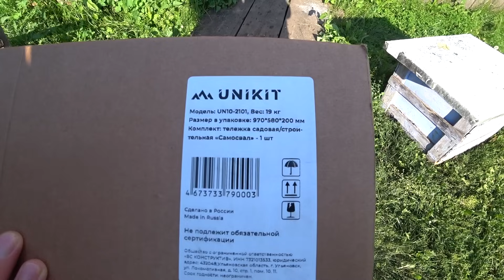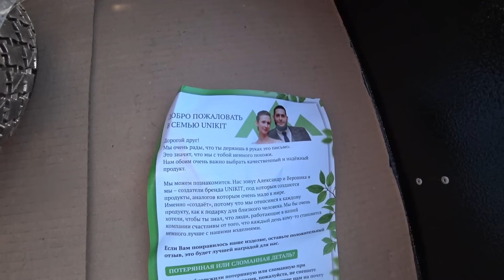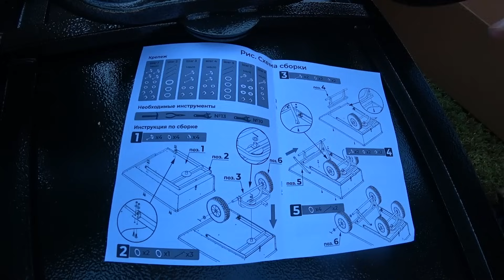ПОЛУЧИЛИ ТЕЛЕЖКУ САМОСВАЛ, СОКРАЩАЕМ ПЧЕЛОСЕМЬИ В ЗИМУ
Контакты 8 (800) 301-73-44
г. Ульяновск,
ул. Локомотивная д.10

🔥Друзья, нашу продукцию с бесплатной доставкой, можно приобрести на сайтах :
🔥Наша продукция с пасеки, мёд, сотовый мёд, маточное молочко, пыльца, перга, прополис, воск. Вышлем почтой, пишите вTelegram и также для коммерческих предложений.
Помочь каналу (исключительно по желанию) Сбербанк 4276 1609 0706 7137